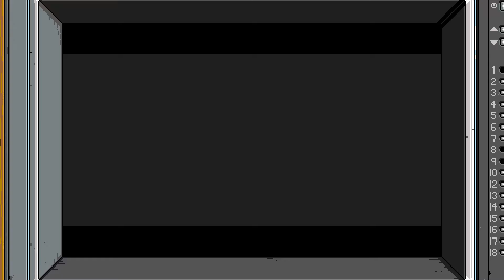First Impressions – River City Ransom: Underground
This is a First Impressions video where I play a new game for the first time and record (usually uncut) while giving my thoughts on the game. Because I was very sick at the time this game was released I did end up playing a little bit on my own, as you’ll see in the video.